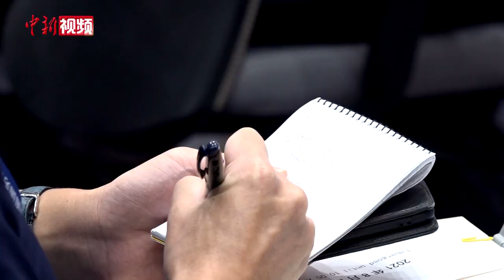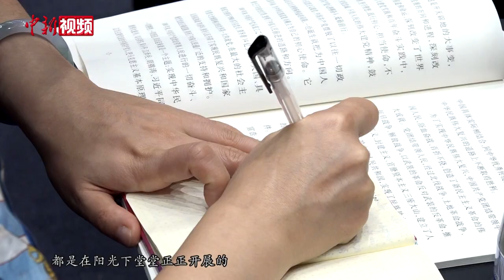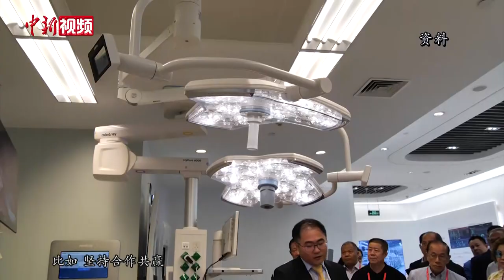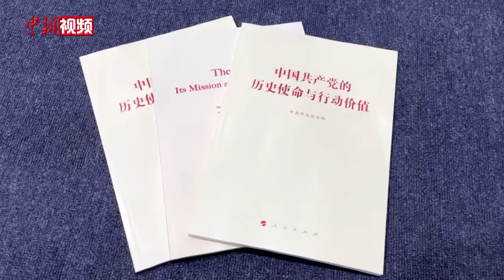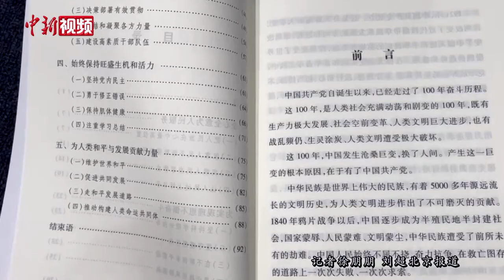中共通过统战工作“渗透”西方？许又声驳斥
当前，国际上一些国家、媒体和智库对中国共产党领导的统一战线颇有微词，他们认为，中国共产党通过统战工作，对西方一些国家的媒体、商界、学界、政界进行所谓的“渗透”，对这些国家的安全造成威胁。
        针对这种说法，8月26日，中央统战部副部长许又声在中共中央宣传部发布会上作出回应。